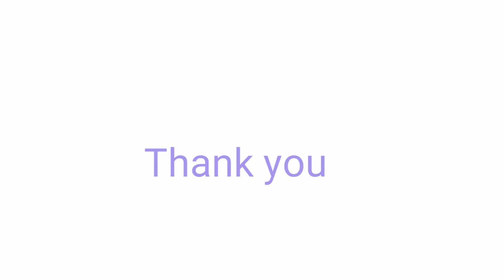Peryahan ng Bayan - PALAWAN September 21, 2021 2ND DRAW RESULT